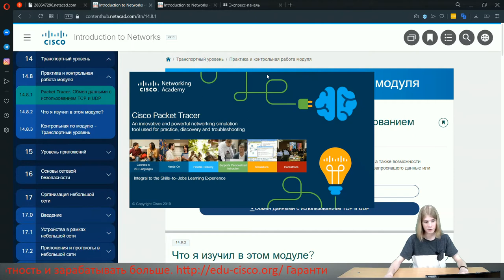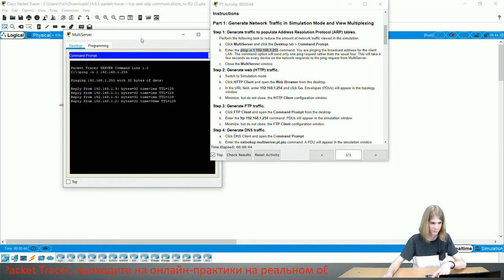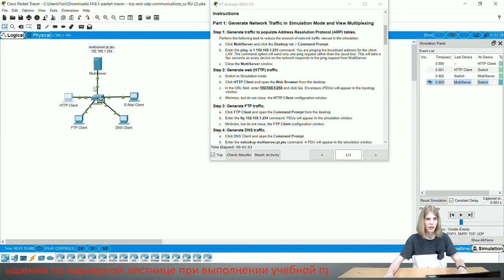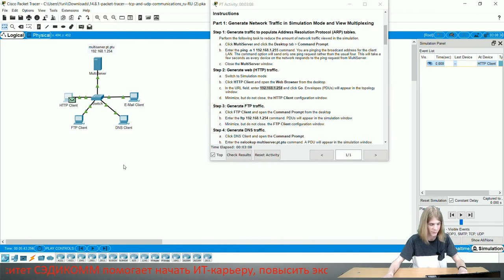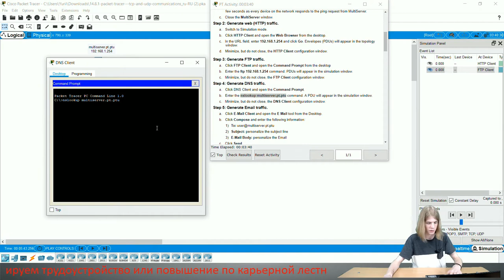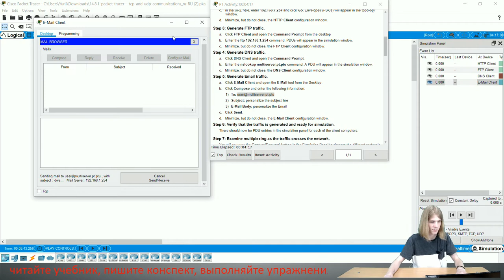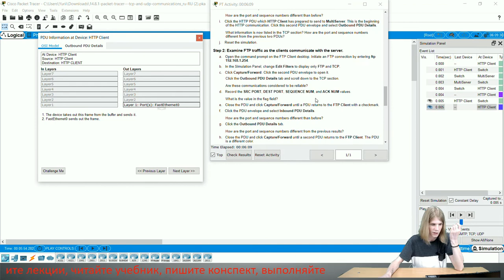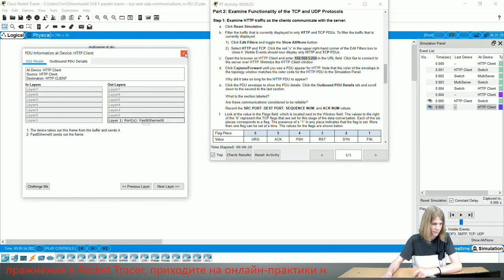Курс Молодого Бойца Cisco Часть 1 2021 CCNA 1 ITN 14.8.1 Packet Tracer – TCP and UDP Communications